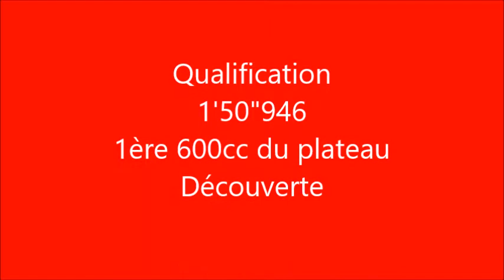Promosport Découverte Magny-Cours 2016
R6 2006 stock #300